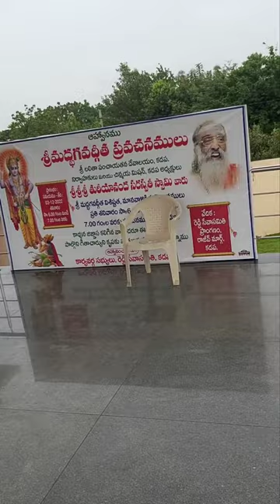Lalitha devi temple mini out view tour